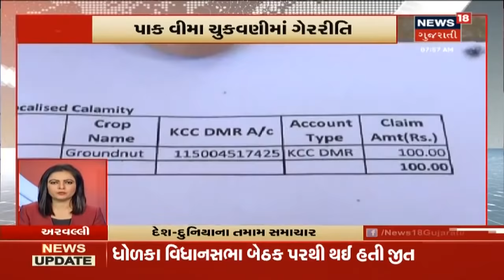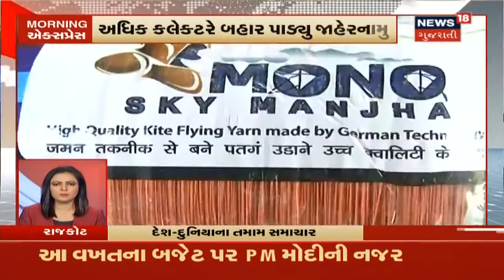આજના સવારના તમામ મહત્વના સમાચાર । Top Morning News Headlines | January 10, 2020